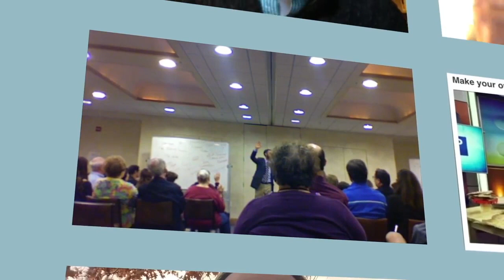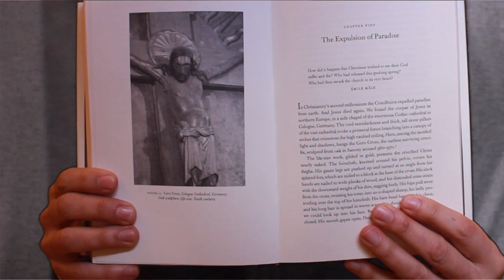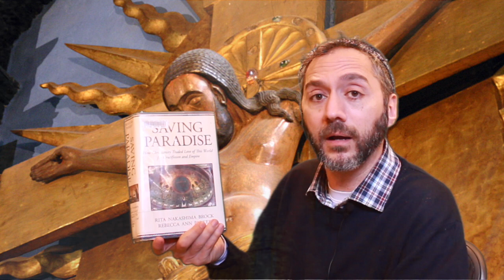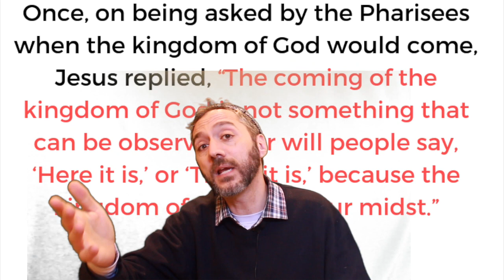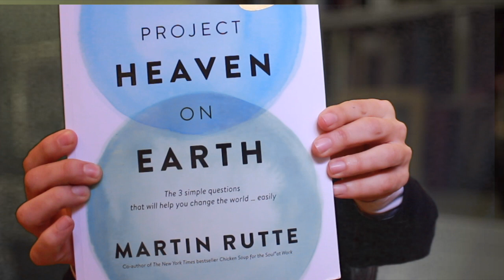A little Bible Conspiracy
Jesus doesn't get crucified for the first thousand years after his death. That seems crazy! Nonetheless, it's true. Watch and find out.

Religion-Outside-The-Box empowers adults to nourish their spiritual hunger.
Rabbi Brian leans to the left of John Lennon and is on a Blues Brother type mission from God.

Resistance Study Podcast: ROTB.org/resist